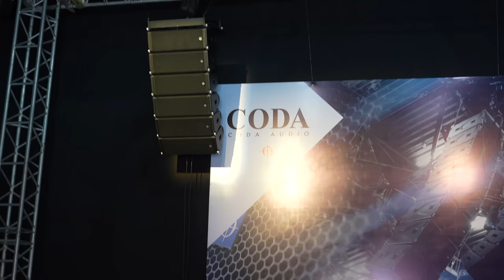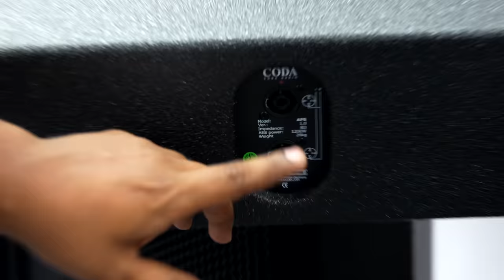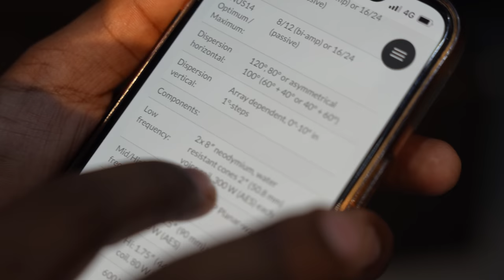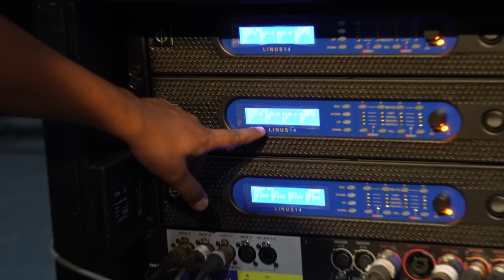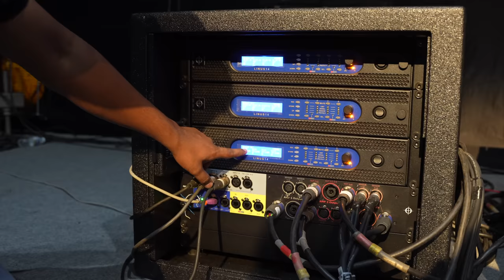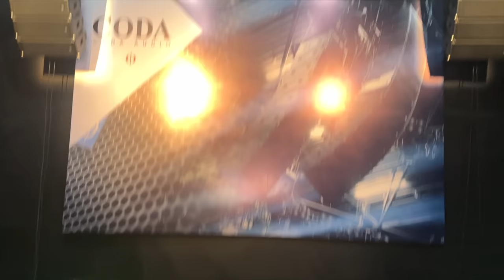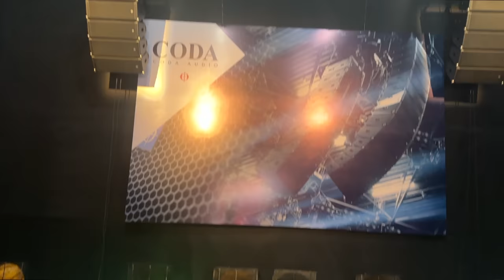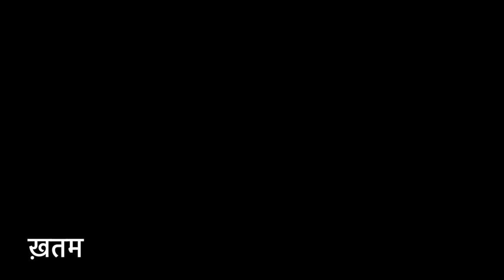जितना दम है।लगा लो Bass नहीं उड़ेगा।Coda Audio Line Array Or Bass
Brand=Coda Audio